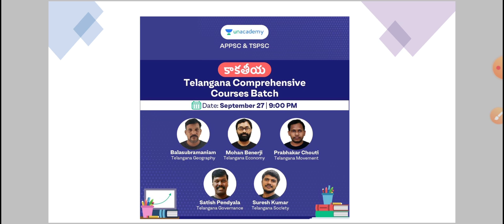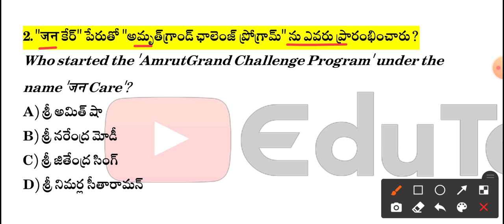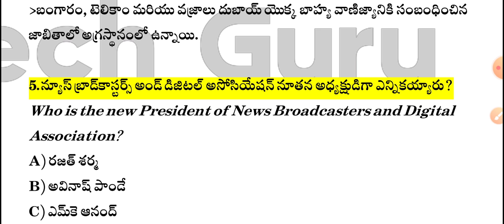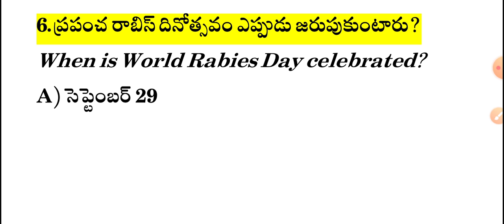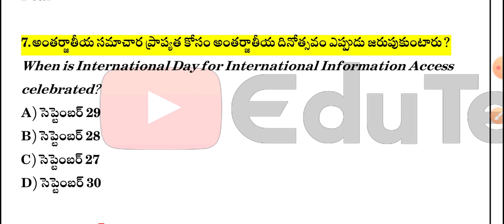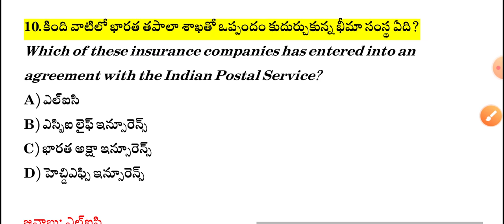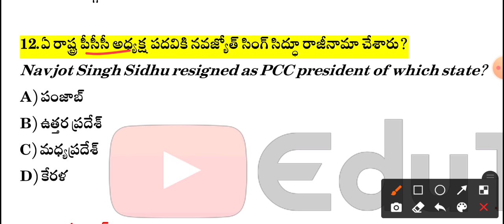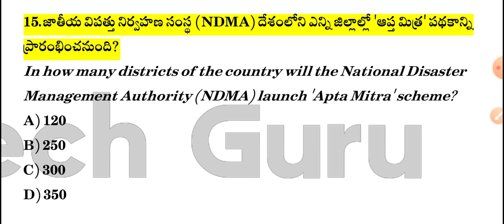Daily Current Affairs in Telugu | 28 September Current Affairs | MCQ Current Affairs in Telugu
1. 12+3 Limited Subscription Offer

8. SI Constable Scholarship Test